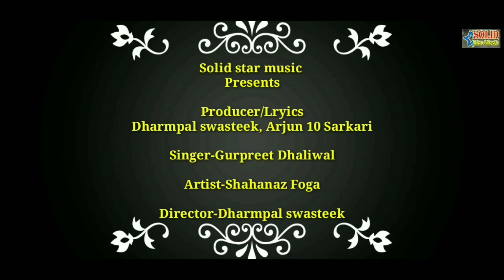||Gajban||गजबण||2022||New Baba Ramdev DJSong||Gurpreet Dhaliwal||Dharmpal swasteek||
Solid star music
Presents

"Gajban" गजबण

New Baba Ramdev Song 2019

Producer/Lryics
Dharmpal swasteek

Singer
Gurpreet Dhaliwal

Video Director
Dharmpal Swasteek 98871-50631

Music
Rawal Brothers,Bundi

Artist
Shahanaz foga
Co-Artist
Amit Kumar, Kuldeep Rolan

Gurpreet Dhaliwal ka Baba Ramdev ji ka "Nagan"Song 2019 sunne ke liye click kre

Gurpreet Dhaliwal ka Baba Ramdev ji ka Song 2019

ऑडियो-वीडियो बनवाने, रीलिज करवाने तथा लाइव जागरण करवाने हेतु सम्पर्क करें
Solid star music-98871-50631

Description me ye nhi likho..

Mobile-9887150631